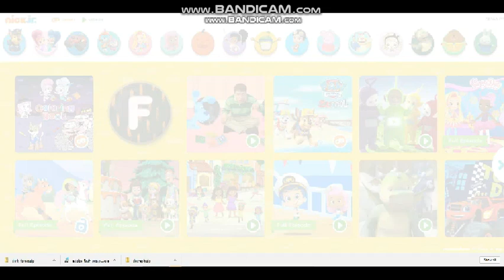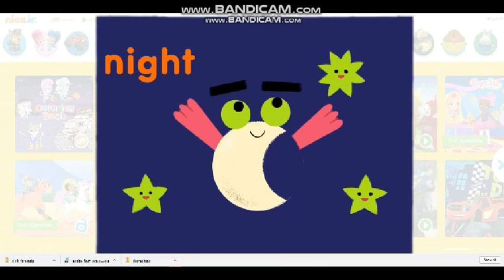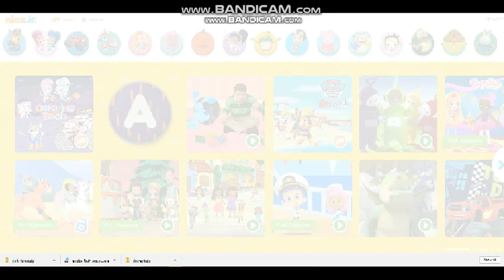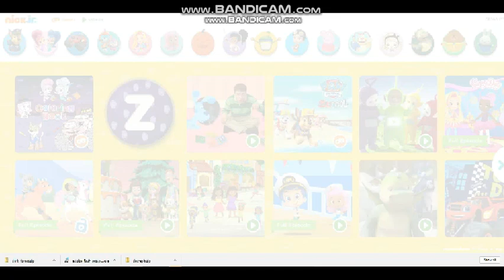Nick Jr. Alphabet from Halloween